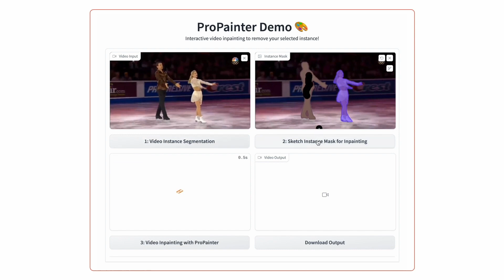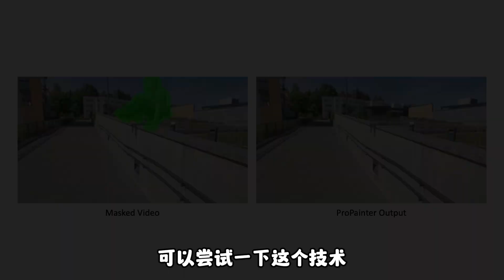AI若是这么整，视频后期的饭碗都不保了！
ProPainter：一种新颖改进的视频修复框架，改进视频修复的传播和转换器。